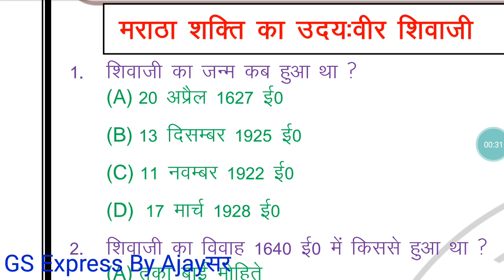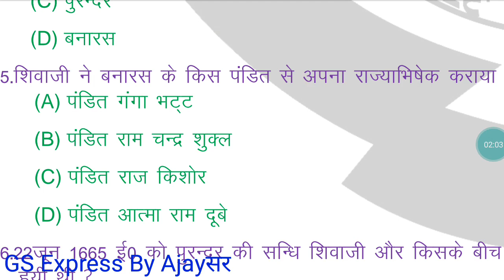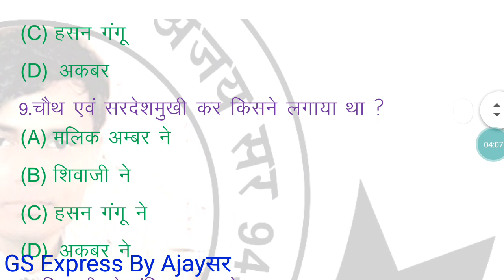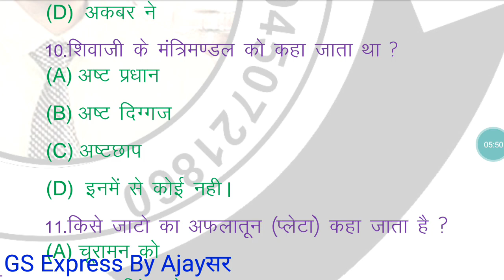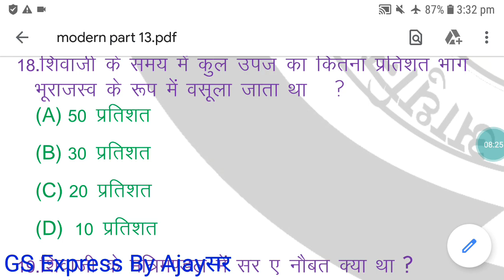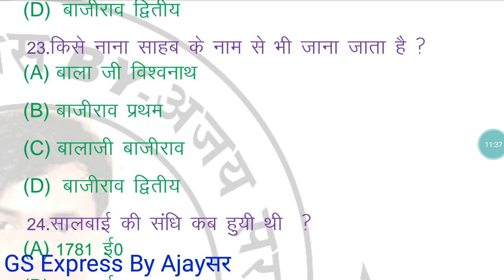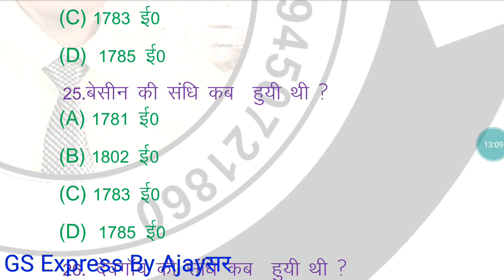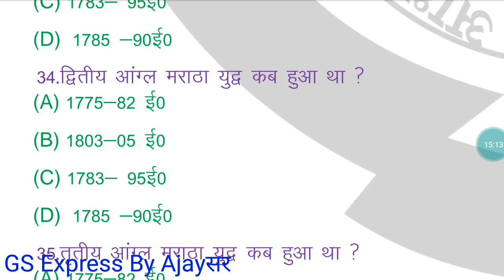मराठा शक्ति का उदय:वीर शिवाजी speed Test-13/modern History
मराठा शक्ति का उदय:वीर शिवाजी speed Test-13/modern History for upsc Rly ssc लेखपाल पुलिस दारोगा के लिए महत्वपूर्ण तथ्य